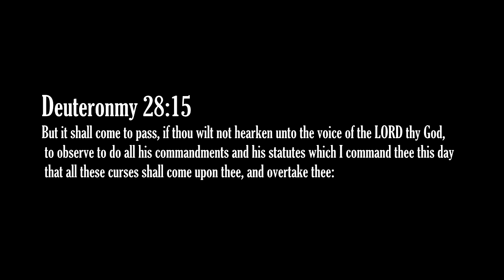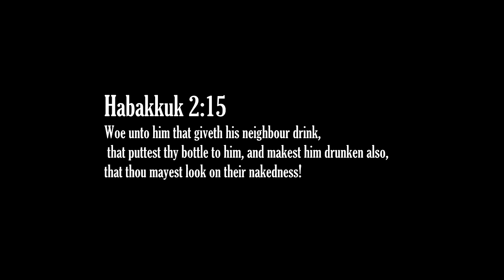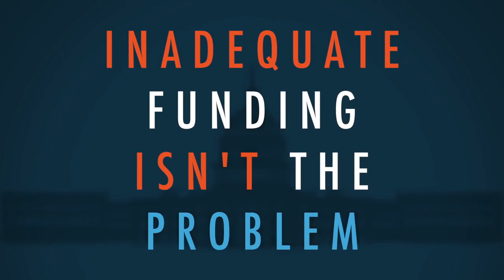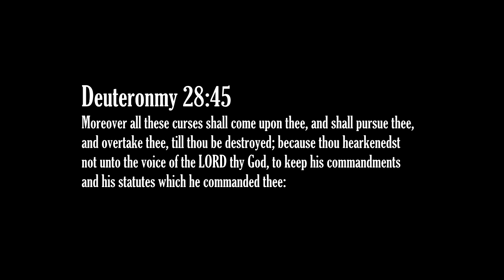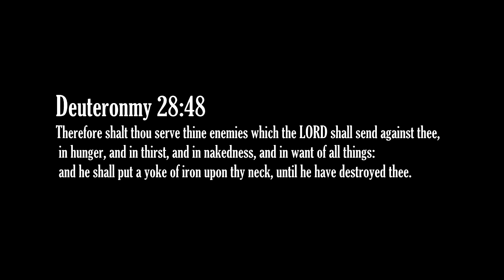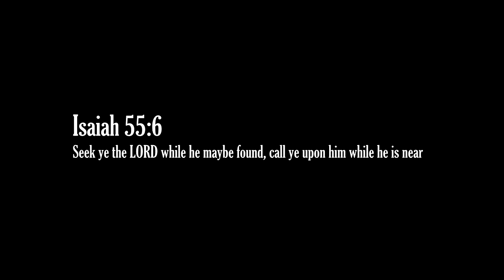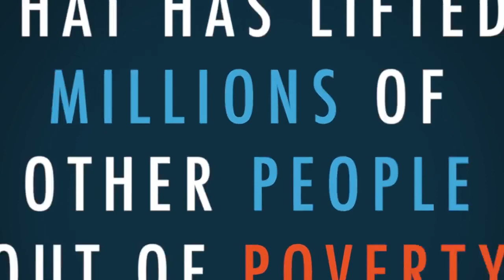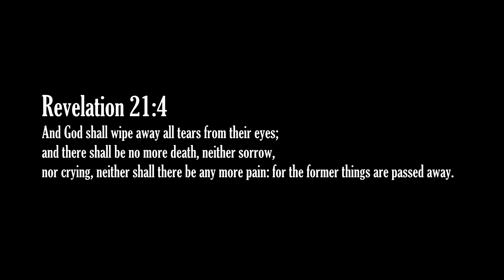North American Indians Still Being Oppressed (Tribe Of Gad)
Response to American Indians Are Still Getting a Raw Deal
American Indians are the poorest of all of America's ethnic groups. Why? After all, the government has granted them massive reservations and created entire agencies to look after them. All Of This Is Biblical Prophecy